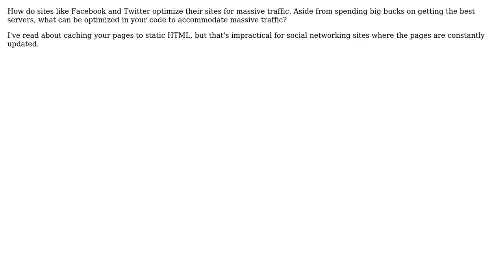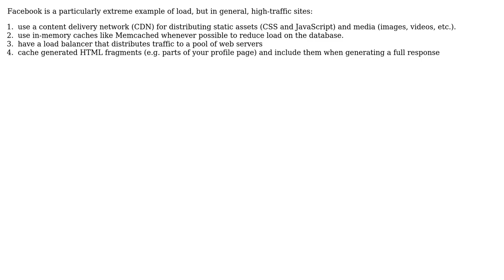Software Engineering: How big sites scale up and optimize to massive traffic? (2 Solutions!!)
Software Engineering: How big sites scale up and optimize to massive traffic?